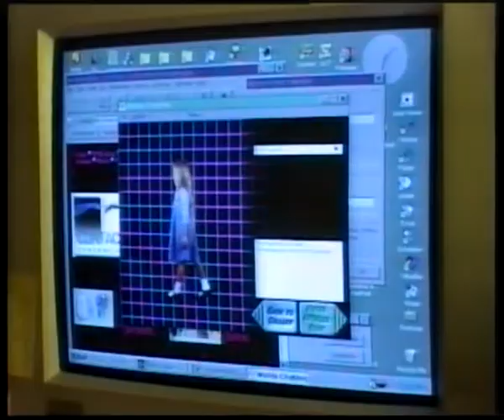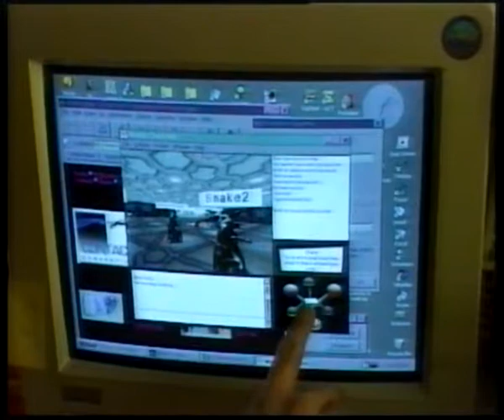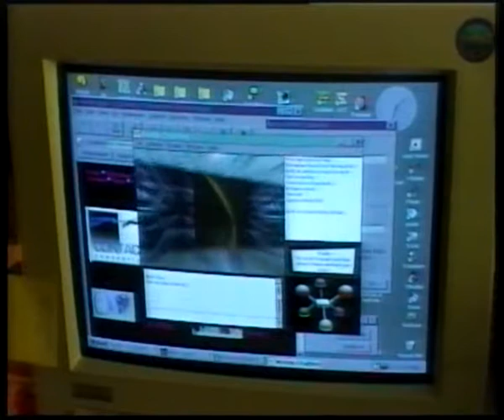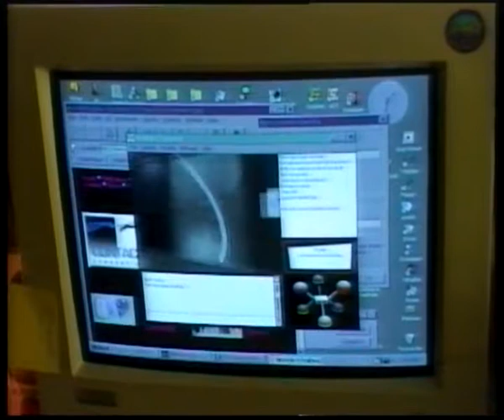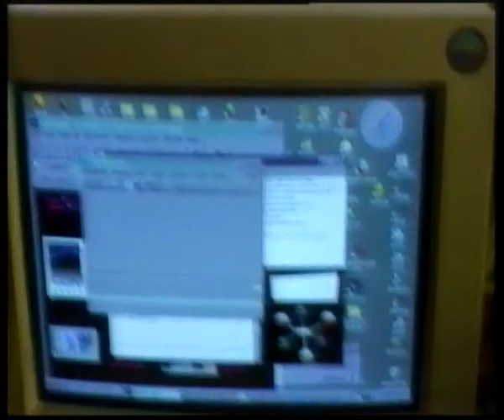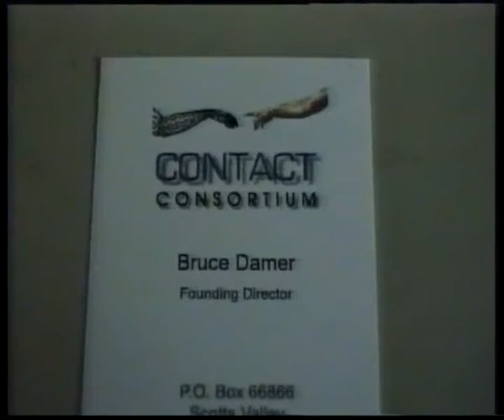ict Bruce Damer Alphaworld virtual worlds Dec1996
Interviews with people from Amsterdam and from the whole world for Kleurnet Television Amsterdam in the period 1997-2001, some later,
in Dutch and English